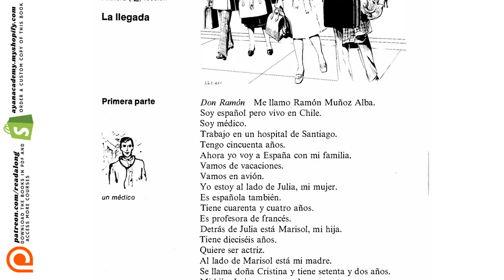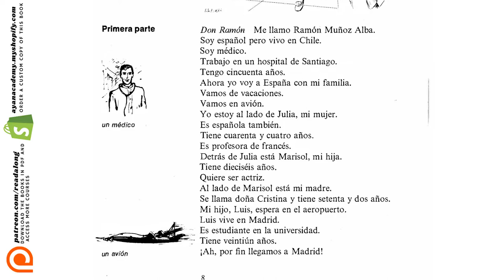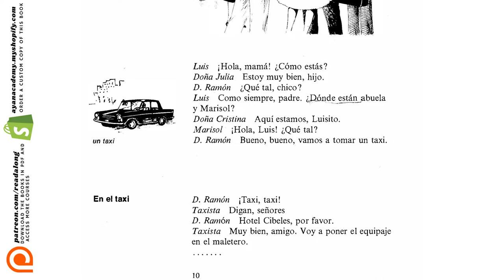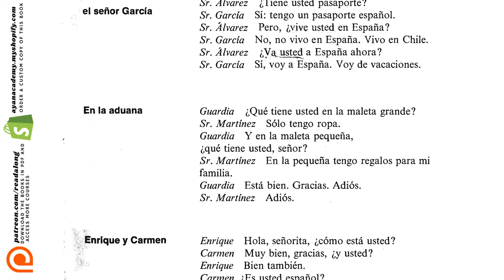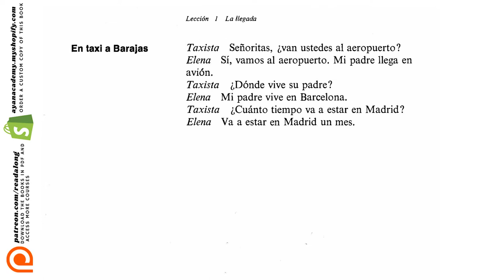(3/32) Linguaphone Spanish Course | Comprehensible Input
📚  Download this book and supplementary adjunctions including "Linguaphone Spanish Handbook"